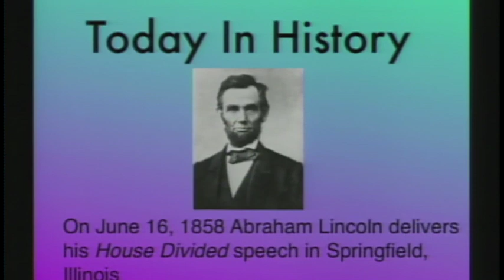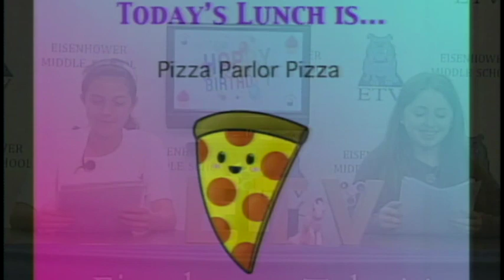Going to HS & Since You've Been Gone, June 16, 2017